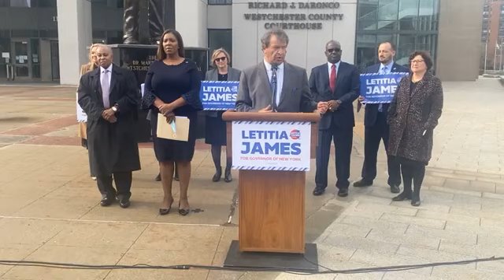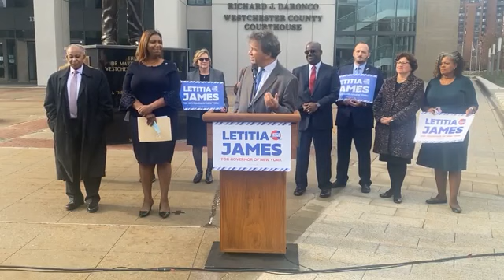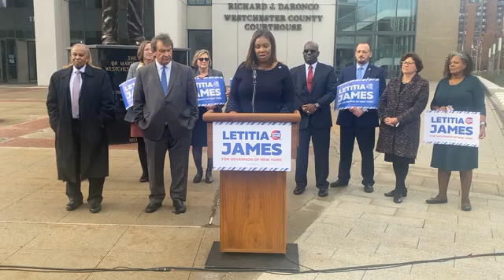Letitia James Receives Endorsement From Westchester County Democrats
New York Attorney General Letitia James receives endorsements from some elected Democrats in Westchester County.